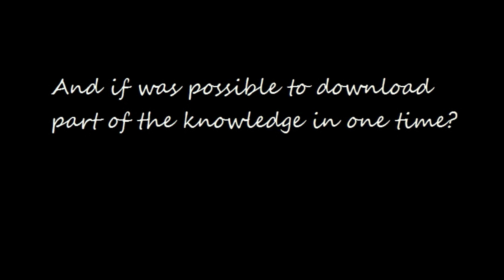Dr John Roberts- Biological Dentistry in IOCMO- 27/06/20.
para inscrições no Brasil, aproveite o desconto do 1 Lote até 11 de junho e parcele em até 12x. enquanto isso acompanhe o pré-congresso gratuíto e receba todas as novidades!!